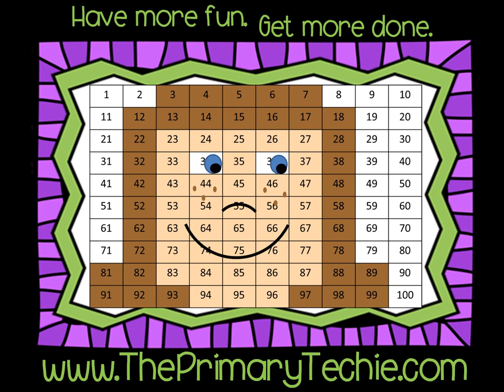Place Value Card Tricks to Tens place - Magic